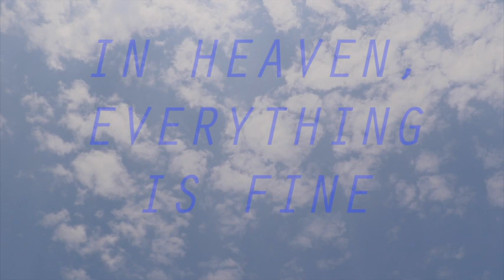In Heaven, Everything Is Fine